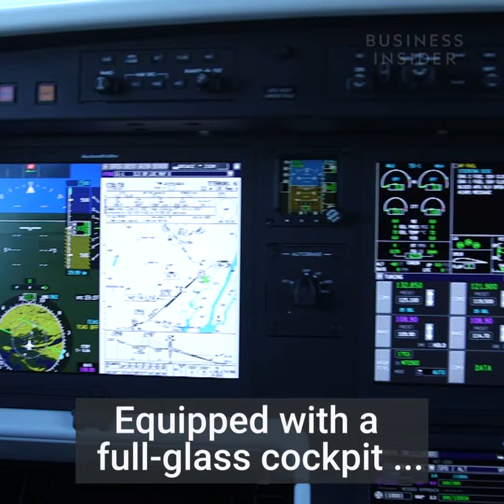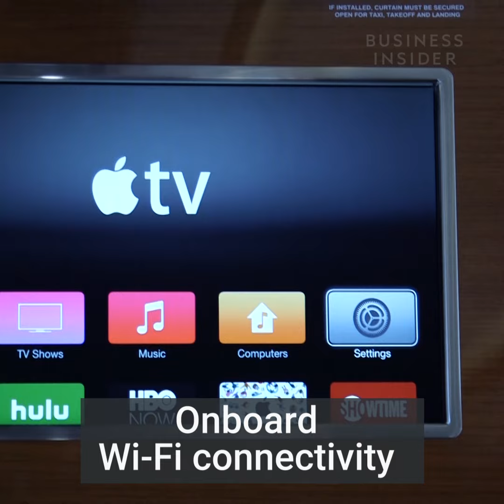Step Inside The New $20 Million Embraer Legacy 500 Jet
The Embraer Legacy 500 is a $20 million luxury business jet with room for 8 to 12 passengers. It is completely customizable. The interior features fully reclining seats. Personal touchscreens control the cabin. It is equipped with a full-glass cockpit, giving pilots more space and a clearer view. It cruises at 536 mph with a range of 3,596 miles.